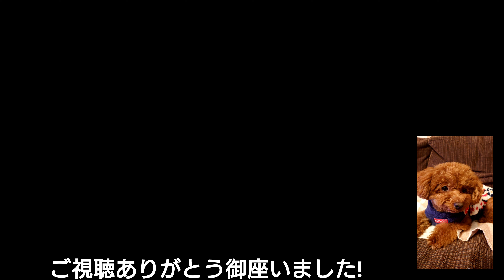サーモンオニオン寿司と冷や汁*要説明欄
動画を取り忘れてしまってすみません!
サーモンオニオン寿司は、回転寿司でサーモンオニオンを食べたオニオンが美味しかったので、ちらし寿司風にしました。

すし飯には、紅しょうが、ごま、スナップエンドウの刻んだものを混ぜてあります。

冷や汁もご飯料理ですが、コレからの暑い時期にはさっぱりとした味で、サラリと食べらてるので、便利ですよね!